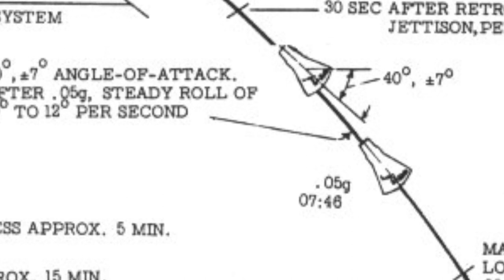Ritratti #8: Katherine Johnson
Nella Giornata internazionale delle donne e delle ragazze nella scienza, l'ottavo episodio di Ritratti è dedicato a KatherineJohnson la matematica afroamericana che contribuì a calcolare le orbite che portarno gli uomini nello spazio e poi sulla Luna.

Soundtrack:
Preludio e Fuga n. 22 di Bach nell'esecuzione di